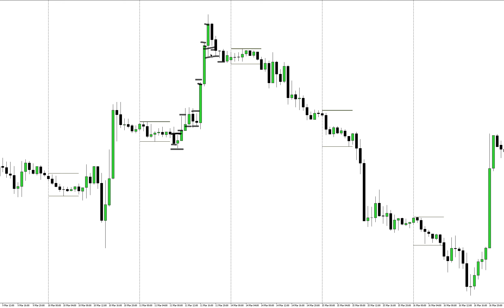Sunday 1st May - Variations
A re-cap of the various exit / entry techniques